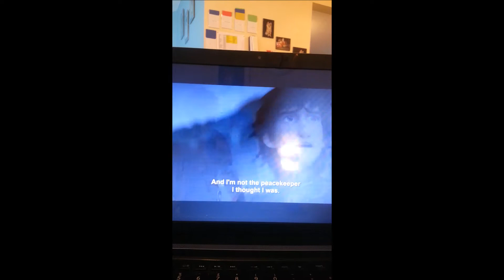Divergent Full Kiss Scene httyd vrision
love both movies and the scene works